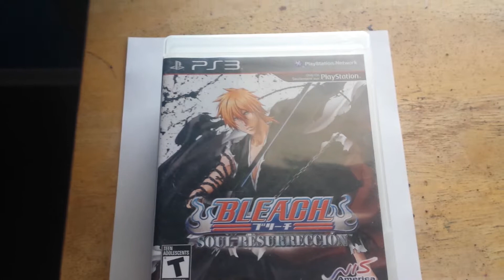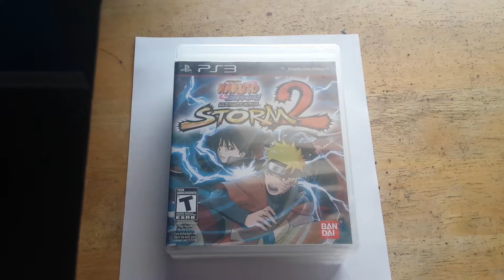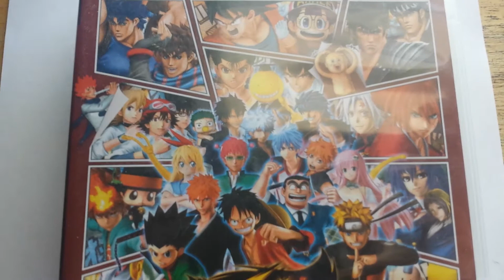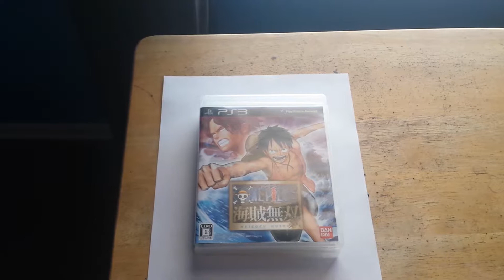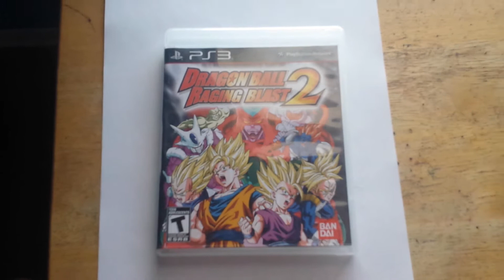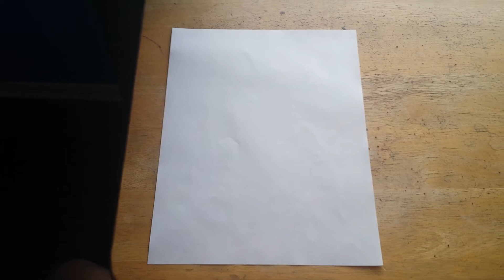TOP 5 ANIME VIDEOGAMES